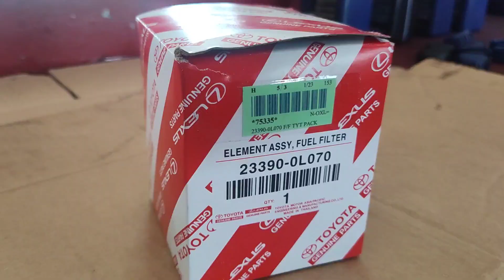PAANO MAG PALIT NG FUEL FILTER ?? TOYOTA FORTUNER ??